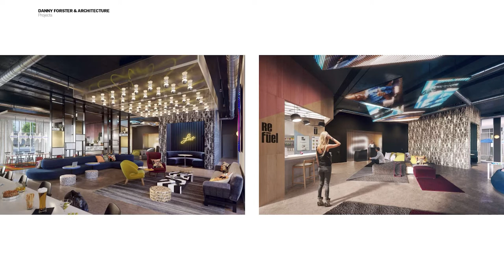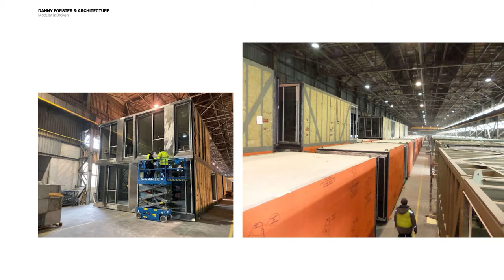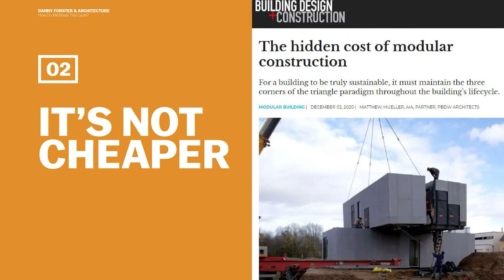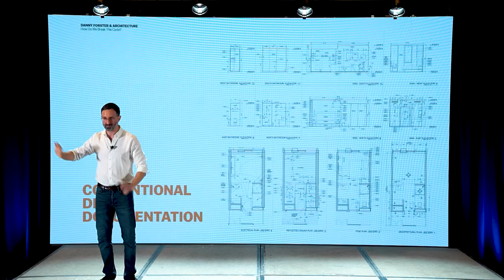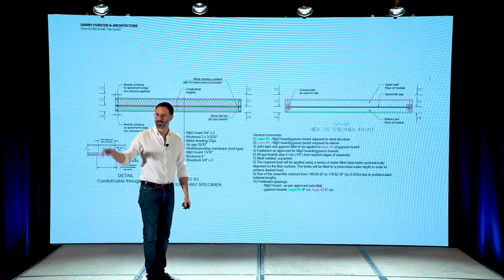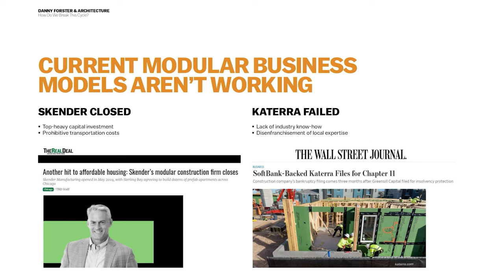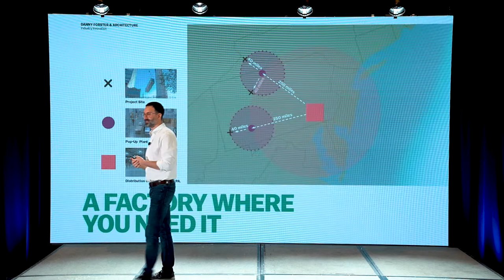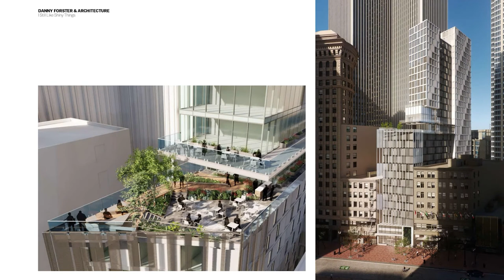Promises, Promises: How Modular Construction Can Finally Deliver | Danny Forster | HotelSpaces '21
For years there has been chatter about modular being the future of construction, but so far it’s all just been talk...until now. During this session, architect Danny Forster discussed how the pandemic will likely accelerate the adoption of modular construction – the problems that once beleaguered it have largely been resolved, and now it is poised to remedy some of the biggest challenges the pandemic has laid bare, from supply chain disruptions to labor shortages.

- Danny Forster, Architect. TV host. Producer. Director. Professor.